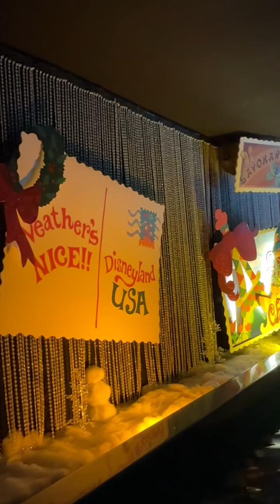Disneyland - It's a small world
"It's a Small World" is a water-based boat ride located in the Fantasyland area at various Disney theme parks around the world, including Disneyland Park in Anaheim, California; Magic Kingdom at Walt Disney World Resort in Bay Lake, Florida; Tokyo Disneyland, Disneyland Paris, and Hong Kong Disneyland. The inaugural version of the ride premiered at the 1964 New York World's Fair before permanently moving to Disneyland in 1966.[1]

The ride features over 300 audio-animatronic dolls[2] in traditional costumes from cultures around the world, frolicking in a spirit of international unity, and singing the attraction's title song, which has a theme of global peace. According to TIME.com, the Sherman Brothers' song "It's a Small World" is the most publicly performed song of all time.[3][4] In recent years, the Small World attractions at the various Disney parks have been updated to include depictions of Disney characters—in a design compatible with the original 1960s design of Mary Blair—alongside the original characters.

"It's a Small World" est une promenade en bateau nautique située dans la région de Fantasyland dans divers parcs à thème Disney à travers le monde, notamment le parc Disneyland à Anaheim, en Californie ; Magic Kingdom au Walt Disney World Resort à Bay Lake, en Floride ; Tokyo Disneyland, Disneyland Paris et Hong Kong Disneyland. La version inaugurale du manège a été créée à l'Exposition universelle de New York en 1964 avant de déménager définitivement à Disneyland en 1966.[1]

Le manège présente plus de 300 poupées audio-animatroniques[2] vêtues de costumes traditionnels provenant de cultures du monde entier, gambadant dans un esprit d'unité internationale et chantant la chanson titre de l'attraction, qui a pour thème la paix mondiale. Selon TIME.com, la chanson des Sherman Brothers « It's a Small World » est la chanson la plus jouée publiquement de tous les temps. Ces dernières années, les attractions Small World des différents parcs Disney ont été mises à jour pour inclure des représentations de personnages Disney – dans un design compatible avec le design original de Mary Blair des années 1960 – aux côtés des personnages originaux.